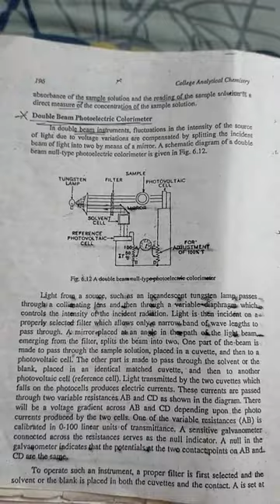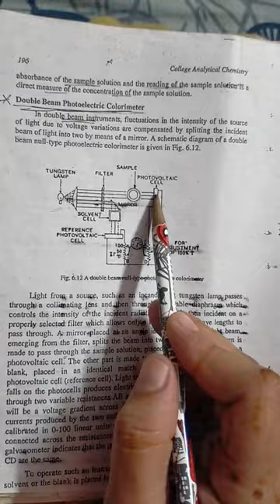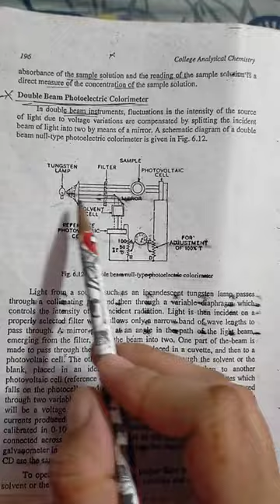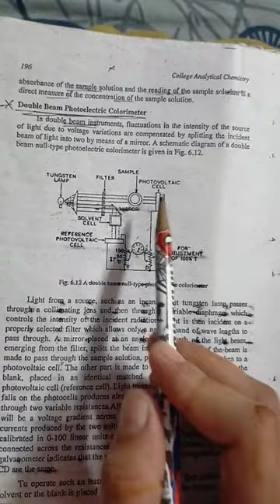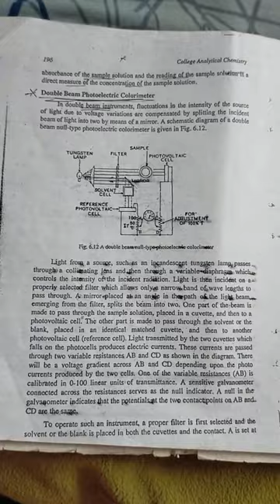Double beam photoelectric colorimeter